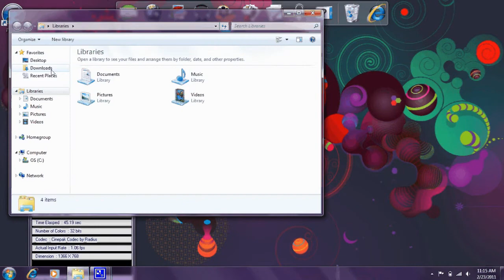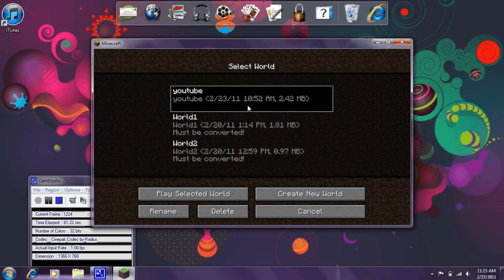download minecraft free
sub, comment